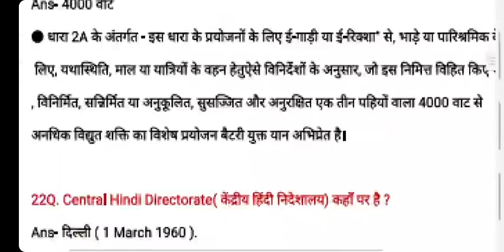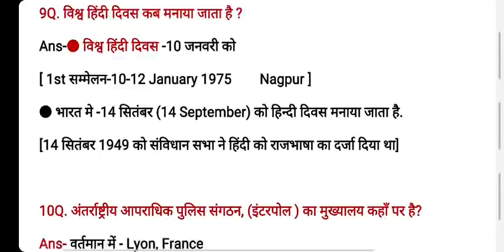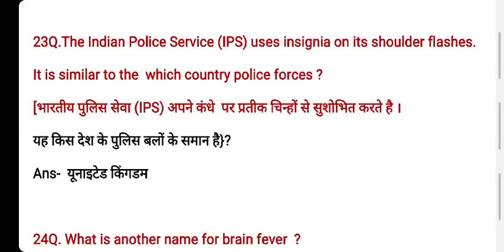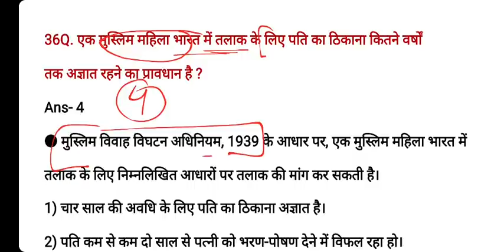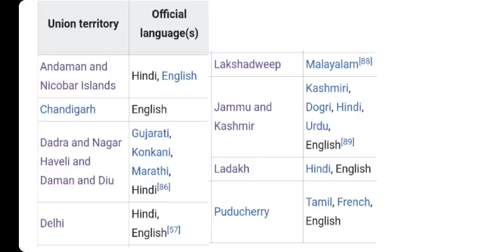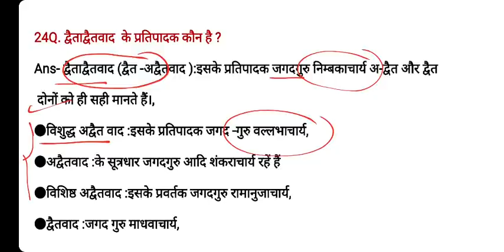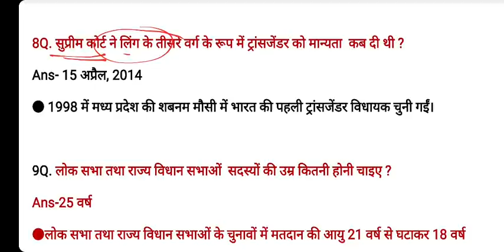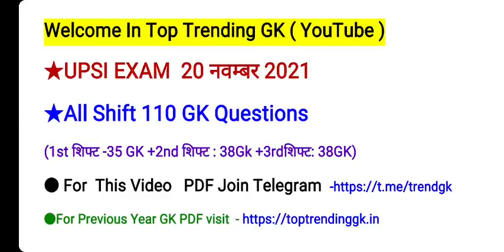UPSI 20 November All Shift GK | UPSI 20 Nov Exam Analysis| UPSI 20 Nov 1st ,2nd and 3rd Shift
UPSI 20 November 2021 1st Shift GK.
UPSI 20 November 2021 2nd Shift Questions.
UPSI 20 November 3rd Shift GK.
UPSI 20 November 2021 All Shift Questions.

Discounted price पर mock test परचेज कीजिए और आज से लगाना शुरू कर दीजिए !!